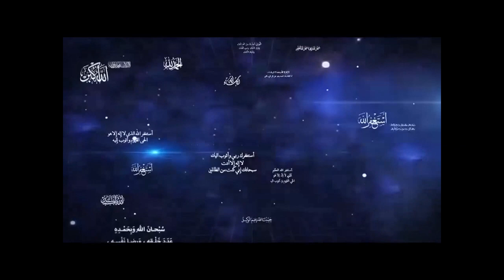allah Top best Amazing Video in The World on Youtube and facebook 2021 over time